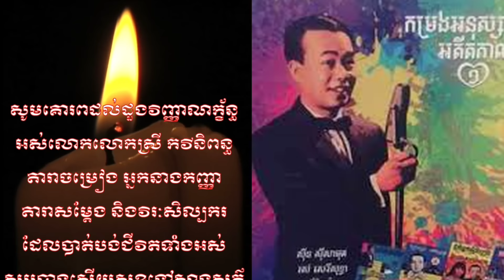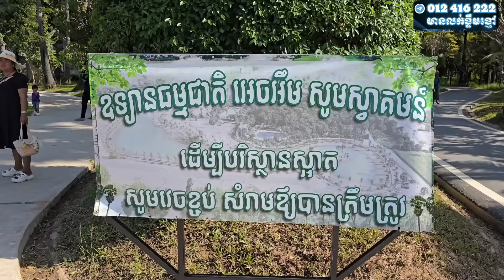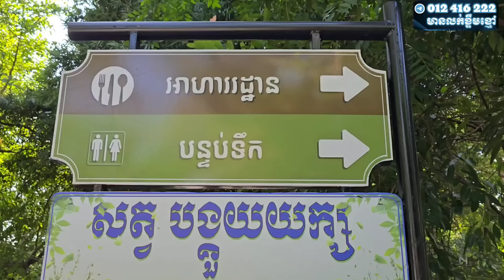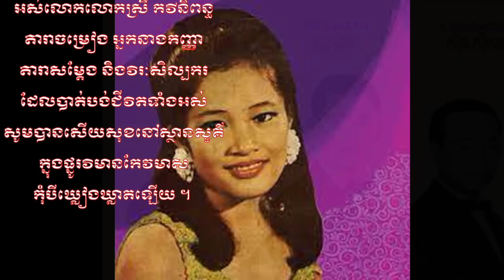ម៉ាក់អុំ សុខុម លីម នៅតែសរសើរបឺតសំរេច ខណៈសម្ភាសន៌ចប់នាំចៅទាំងអស់ ទៅងូតទឹកនៅសួនធម្មជាតិក្នុងបូរីHM,